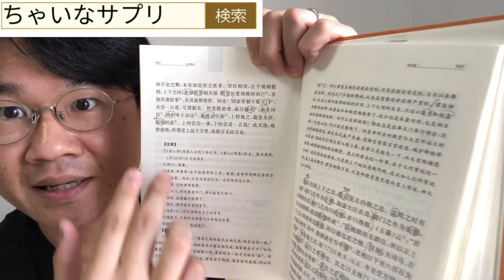中国古来の勉強法で中国語をマスター！伝統的学習法の驚くべき効果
★動画内で紹介した浄空法師の動画

【チャプター】

0:00 浄空法師の教え1:38 ボクも実践中
2:24 少なくとも30回
3:49 中国語の勉強に応用しよう
5:10 会話をマスターしたいひと
5:53 体験談
6:21 先人たちの勉強法「暗記」
6:59 今日からできること

★中国語のアウトプットに最適なオンラインレッスンはこちら

みなさんのあたたかいメッセージ、
ホントにはげみになります！

メルマガではボクがいいと思った中国語の勉強法を配信しています。
メルマガだけの特典はありません。
過去の特典はブログですべて無料公開しています。
ボクのやり方を参考にしたいひとだけ登録してください。

７カ国語やって気づいた効果があった勉強法〜単語帳はつかわない

200単語で賞とった！その200単語を一挙大公開！作文原文&日本語訳&音声つき

中国語１万字多読マラソン【HSK４級レベル】～500文字×20編～
（※Kindleでは無料で出版することができないので最低金額の99円として出しています。）